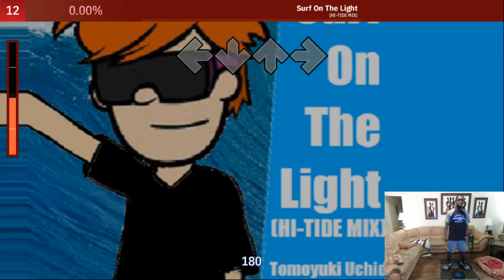Surf On The Light (High-Tide Mix) - Tomoyuki Uchida feat. Toxsa Dalton - 'A-'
I dont know if this has any relation to Ride on the light by Mr.T but it sounds like it